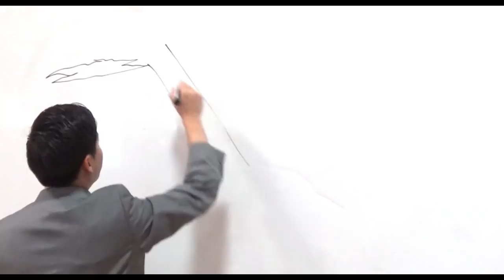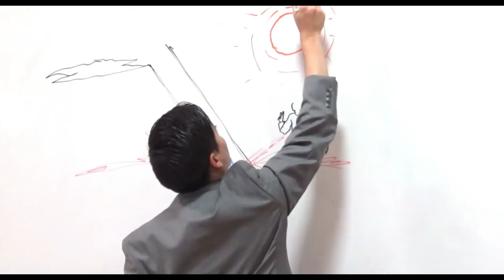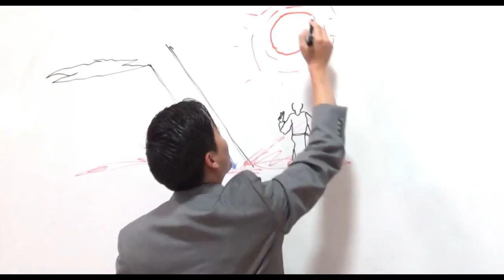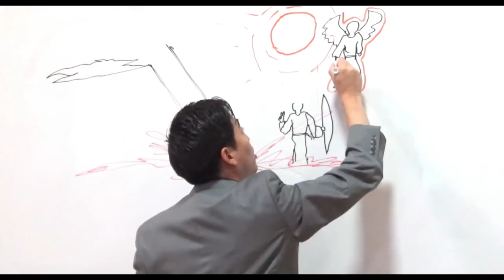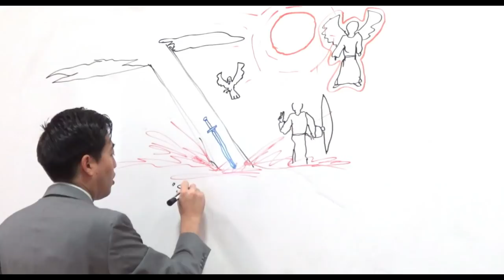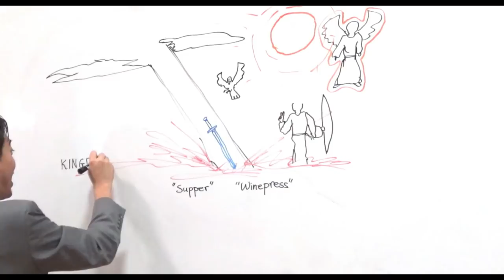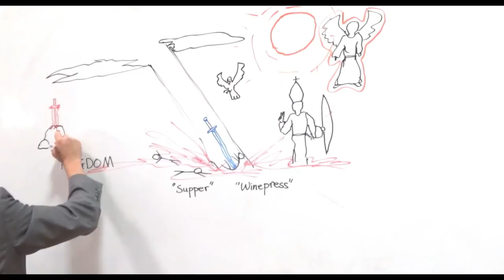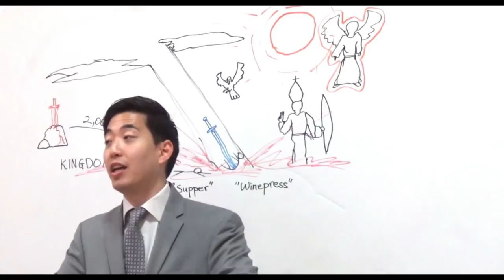ARMAGEDDON FORETOLD By...The Lord's Supper??!! (Rev. 19:16-18) | Dr. Gene Kim